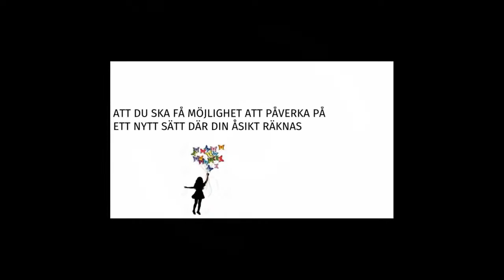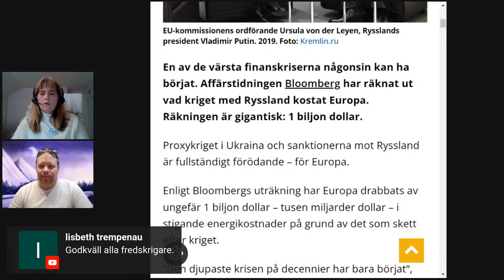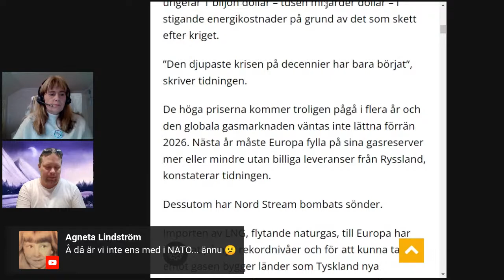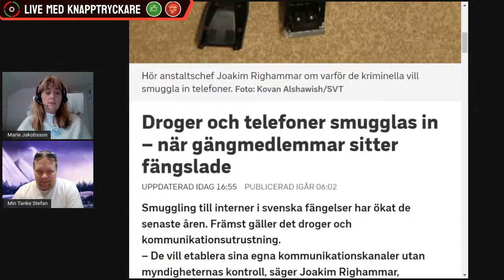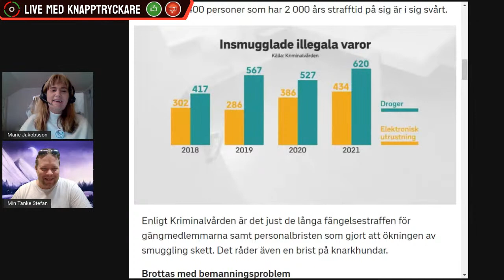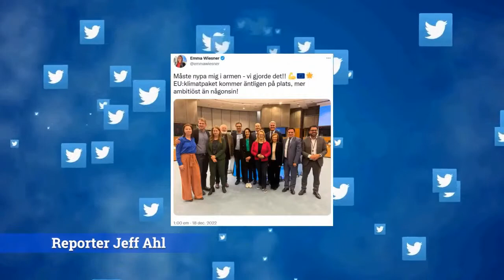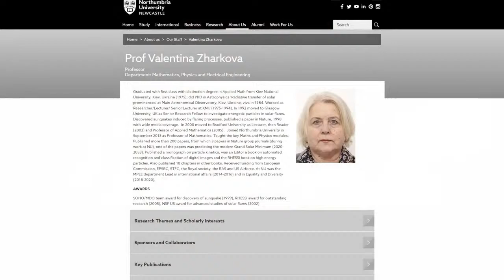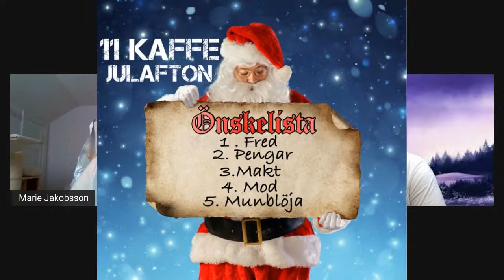Måndag hela veckan "måndag-fredag" Tisdag 20/12-22